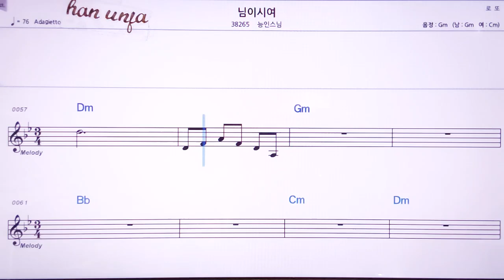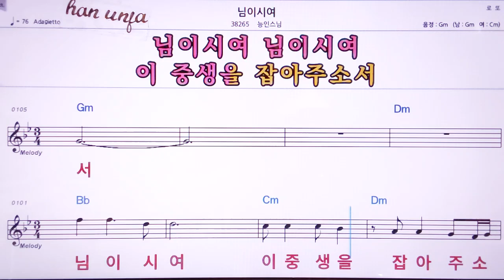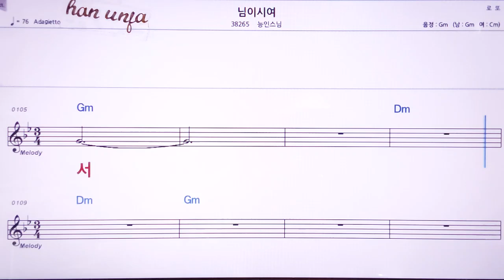💖님이시여/능인스님 👍MR,노래방, 악보, 코드,Karaoke With Sheet Music